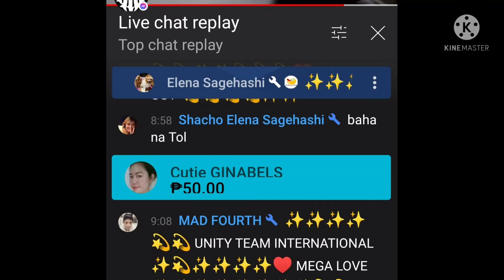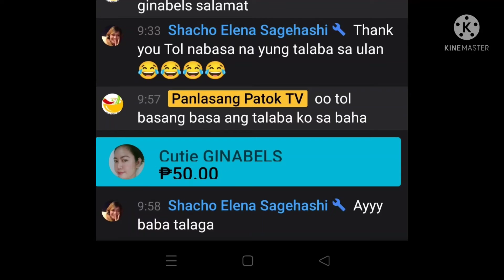MAKULAY NA ARAW (June 10, 2021)//PanlasangPatokTV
MARAMING MARAMING SALAMAT SA ISANG ARAW NA MAKULAY ANG BUHAY..THANK YOU GUYS SA WALANG SAWANG SUPORTA..ILOVEUALL

Ctto:MBB-Beach